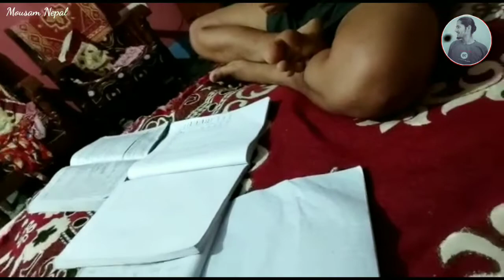BBS 1St Year Exam Preparation 😂 ( अग्नि कुण्ड काण्ड ) \/ Nepali Short Comedy Video \/ Mousam Nepal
यश च्यानलमा रहेका कुनैपनि भिडियाे हरु बिना अनुमति कसैले Download वा Copy गरि अरु ‌ कुनैपनि YouTube channel ma हालेकाे पाईएमा कानुन बमाेजिम कडा भन्दा कडा कार्बाहि गरिने छ!!

Unauthorized downloading and uploading on YouTube channel is Strictly Prohibited And will attract punitive measures from Mousam Nepal Embedding to a website is allowed Thanks for watching 🙏💖💖💖💖💝 Please Subscribe our channel for more information..

कोरोनाभाइरस रोग एक व्यक्तिबाट अर्को व्यक्तिमा सजिलै सर्ने भएकाले तोकिएको लकडाउनको समयमा घरबाहिर नजाऊँ। अत्यावश्यक सामान किन्न जाँदा कम्तीमा ३ फिटको दूरी कायम गरौं । आफू, आफ्नो परिवार, समुदाय र देशलाई कोरोनाभाइरसको संक्रमणबाट बचाउन जिम्मेवार बनौं । घरमै बसौं । -स्वास्थ्य तथा जनसंख्या मन्त्रालय र Mousam Nepal द्वारा जनहितमा जारी ...😁😉😂

SHOW LESS

All Related